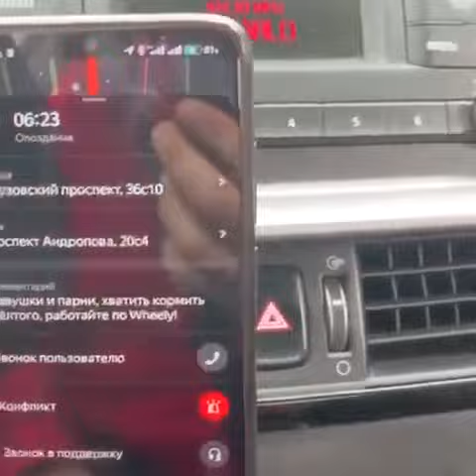Someone hacked YandexTaxi and ordered all available taxis to Kutuzov Prospect in Moscow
Now there is a huge traffic jam with taxis.

It‘s like James Bond movie.